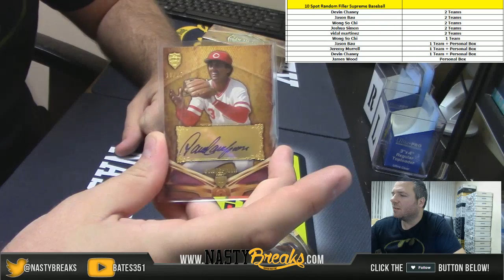6 25 16 2013 Supreme baseball Personal Box for Devin